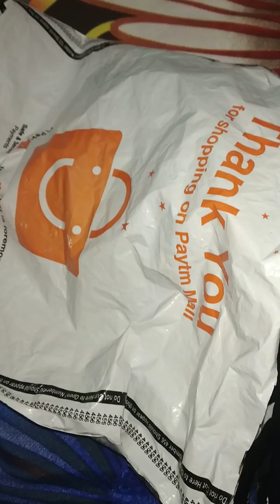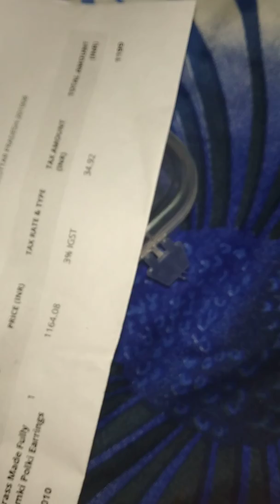MUCH MORE Brass Metal Gold Plated Jhumki Polki Earrings for Women Review In Hindi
This pretty pair of earrings from muchmore will surely complement your ethnic attire. You can wear it with with an anarkali kurta, leggings and heels for a gorgeous look. Good for all occasions.